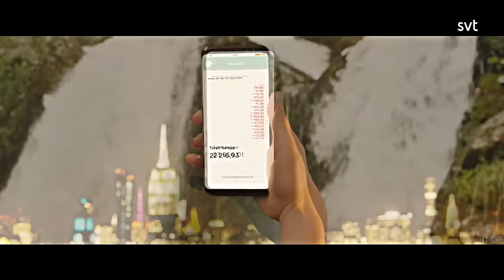Ellen & Vera | Their Story [Sjukt oklar s1]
Show: Sjukt Oklar
Couple: Ellen and Vera
Streaming on: SVT Play